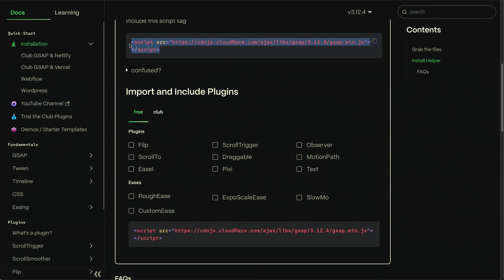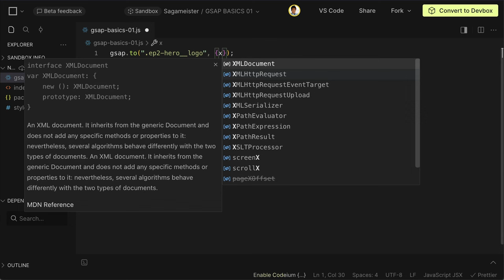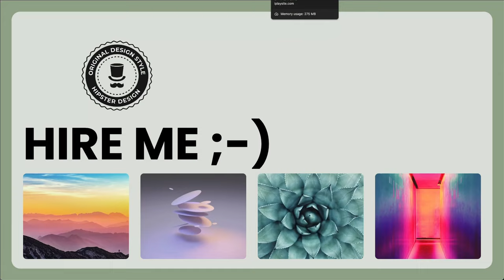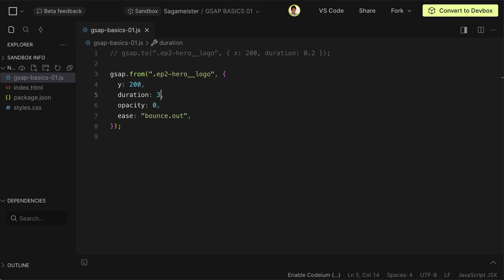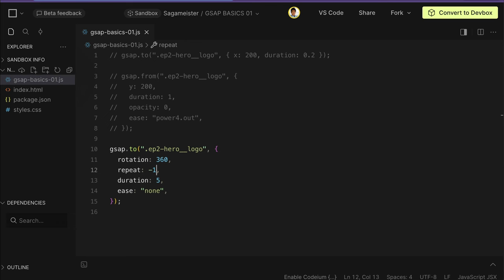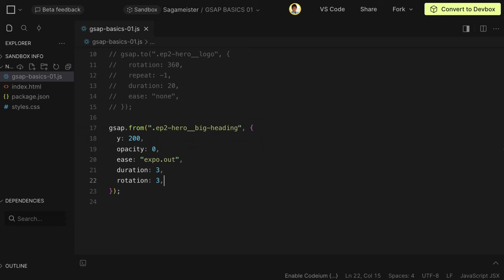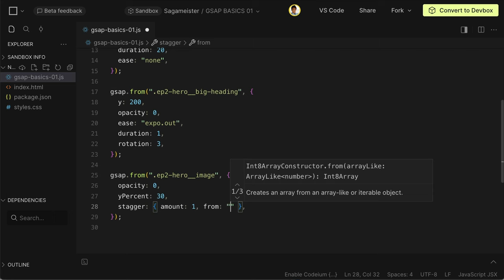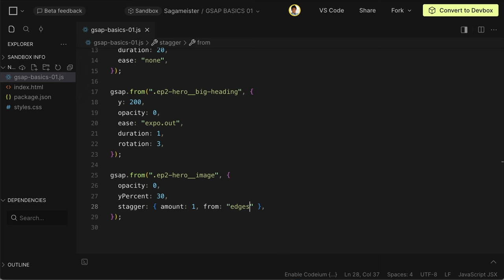GSAP in Wordpress Bricks Builder for beginners - Basic Animation- Episode #2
In this episode #2 video, you will learn how to animate a simple landing page like basic text reveal, rotating logo, and image stagger animations using GSAP (GreenSock Animation library).

GSAP is a powerful JavaScript library that allows you to create smooth and engaging animations on the web. Let's learn some easy custom GSAP scripting and animate elements in your website without any paid plugins!

Follow along as we walk you through the steps to animate elements and add a touch of flair to your website or project. This tutorial is perfect for anyone looking to enhance their animation skills with GSAP. Join me and bring your website to life with captivating animations!

Content:
0:00 Intro
0:44 GSAP Installation
1:12 CodeSandbox Connection
2:25 Animate the logo
11:22 Basic Text reveal animation
14:35 Thumbnail Image animation

☕  Show your appreciation by buying me a cup of coffee! 😜